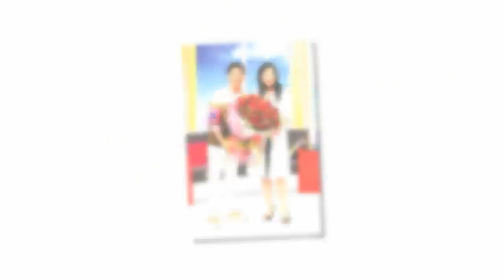談到舊愛「張玉嬿」，「謝祖武」竟說「她是情傷」！張玉嬿終於忍不住鬆口「當年分手內幕」！原來當年……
演藝圈的銀幕情侶多，有人修成正果一同步入禮堂，也有不少對最終戀情破局以分手收場。然而分手後，還能大方回憶過往的還真不多。
張玉嬿1996年以《紅樓夢》林黛玉一角走紅，接著更以本土劇《驚世媳婦》的苦旦奠定一線女星地位，相信大家都對她的臉孔不陌生。雖然張玉嬿後來淡出台灣演藝圈，但當年她與謝祖武那段3年的戀情，總是讓大家感到惋惜與好奇。

談到老情人張玉嬿，謝祖武日前受訪時更直指張玉嬿是他的「情傷」，此言論也無意間勾起了觀眾這兩人的過往戀情、好奇他們當年的分手原因。
張玉嬿這個月剛度過50歲生日，駐顏有術的她出現在媒體前仍是當年的玉女形象，一點也看不出實際年齡。對於謝祖武說「她是情傷」，張玉嬿受訪時笑著反駁：「他裝什麼可憐，我才傷咧，都小時候的事了，大家還是很好的朋友。」
接著，張玉嬿終於道出當年兩人分手原因：「因為當時我同時軋8點檔和9點半檔的戲，沒日沒夜的拍戲，他也很忙。」原來2人無法繼續相愛的兇手是「聚少離多」。
最後，媒體問張玉嬿和謝祖武會不會再合作？張玉嬿也大方表示：「我們本來就是很好的朋友，很了解彼此，又是和平分手，若再合作，也不奇怪。
兩人分手